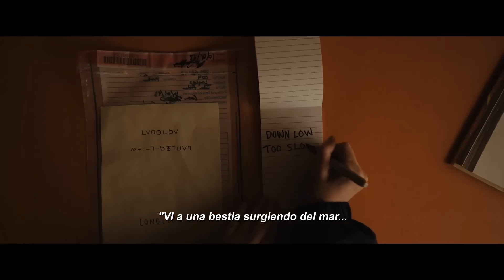LONGLEGS: COLECCIONISTA DE ALMAS Tráiler Español (2024)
Longlegs Tráiler en Español Latino con Nicolas Cage.